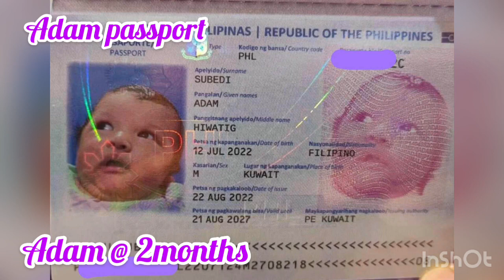Adam @ 2nd Months